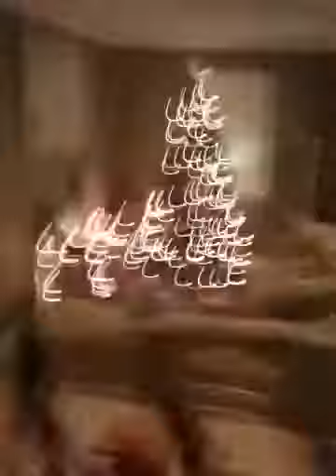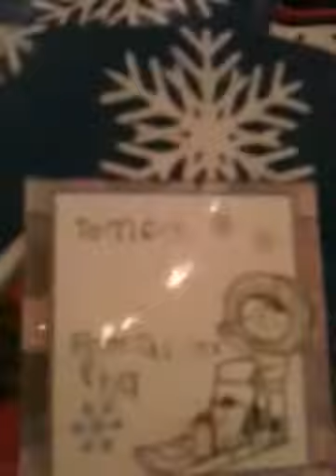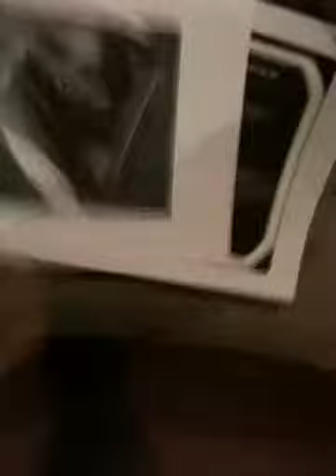MERRY CHRISTMAS SUBSCRIBERS!!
MERRY CHRISTMAS GUYS!! Enjoy it with your friends and family and never forget it!